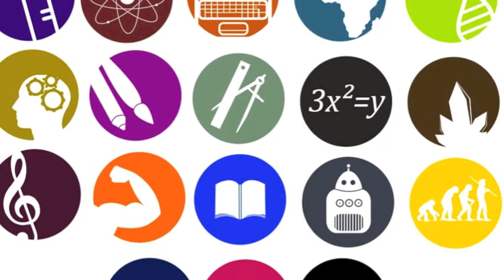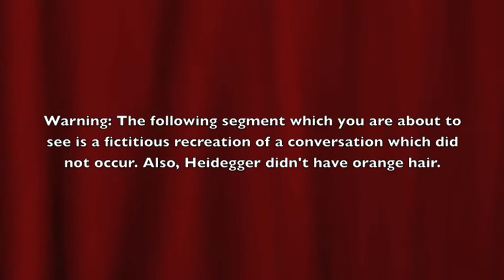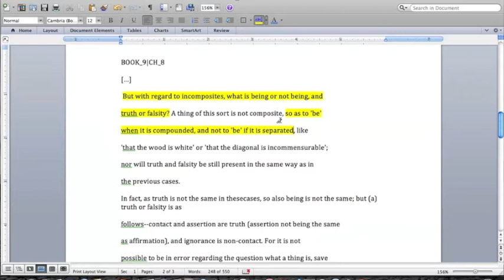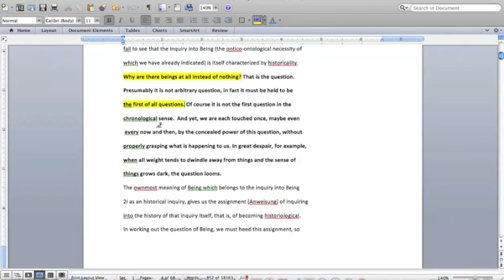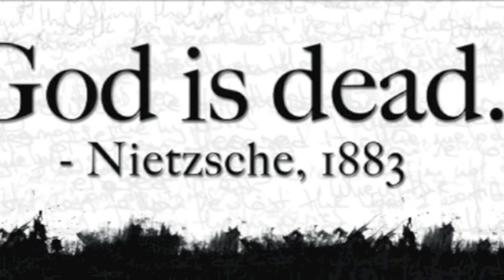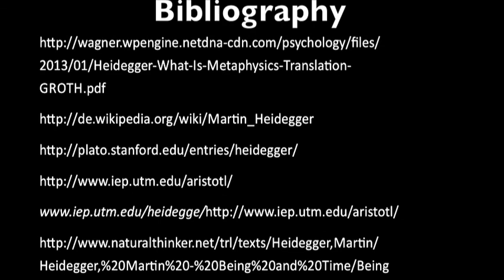Aristotle and Martin Heidegger - Video Presentation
A video presentation created by Dominic Whyte on Aristotle and his influence on philosopher Martin Heidegger. Analysis primarily references their respective works "Metaphysics" and "Sein und Zeit".